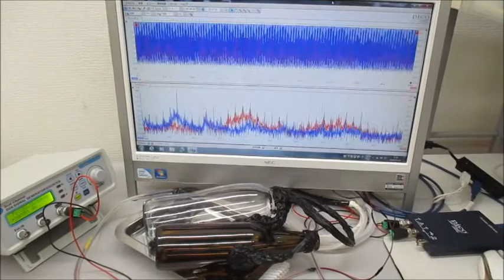オリジナル超音波実験（超音波システム研究所）